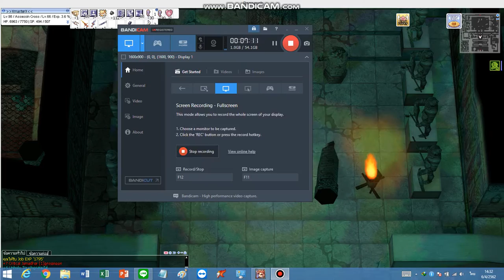RO EXE Assassin Cross vs Glast Heim Wanderer , Raydric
ลองเทส จากสายเบิ้ล เอาอาวุธใส่ ss มาตีวันเดอเรอครับ